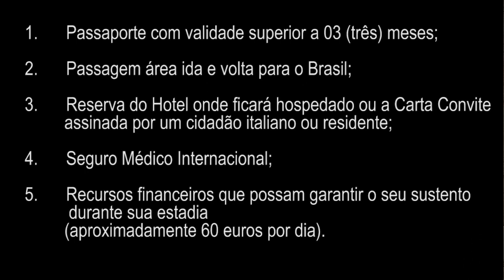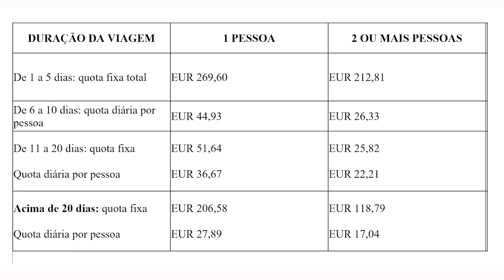Documentos que você precisa fazer antes de viajar para Itália! - EM PORTUGUÊS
Quando a gente vai viajar fica só pensando nos passeios, nas comidas e nas férias. E acaba esquecendo de pensar em algumas coisas importantes, coisas que não dá para viajar sem. Por isso, hoje eu resolvi fazer um vídeo que vai funcionar como um check list para quem tá indo viajar para Itália, ou para outro país na Europa. Vou falar porque cada um desses itens é importante, e não podemos deixar para pensar neles só na última hora.

Se vuoi contribuire a questo canale e aiutarci a produrre piú contenuti con miglior qualitá, entra nel tuo conto Paypal e invia il denaro a questo indirizzo:

Comida italiana fácil

Brasil-Italia: il mio blog, la mia vita